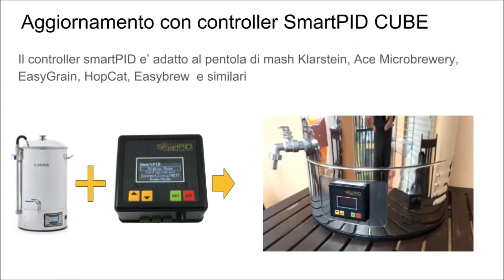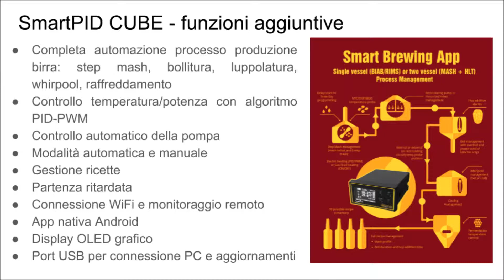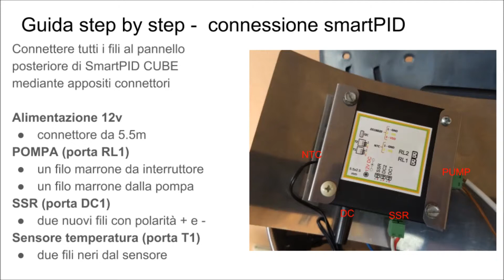Aggiornamento mash tun klarstein con controller SmartPID CUBE [ITA]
Edizione aggiornata della guida passo passo per SmartpID versione CUBE